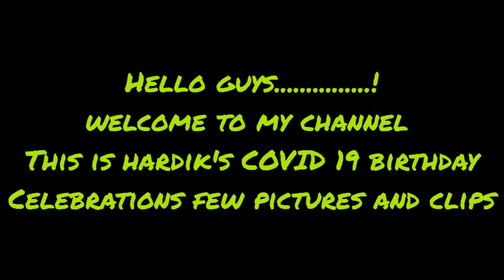Hardik's first birthday celebration Part-2#birthdaycelebration